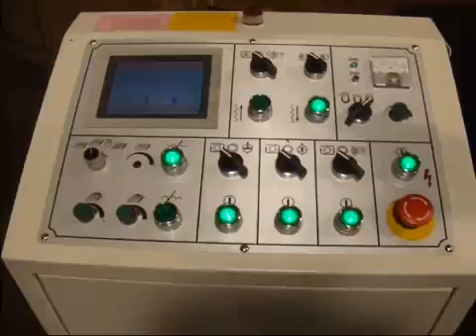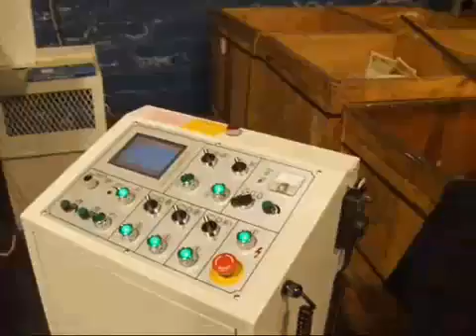KENT INDUSTRIAL 12" X 24" Surface Grinder, Got Machinery, T R Wigglesworth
(NEW) KENT INDUSTRIAL 12" X 24" FULLY AUTOMATIC PLC CONTROL, BEST IN CLASS Our stock number: 8853

V & FLAT TURCITE TABLE WAYS
PLC CONTROL CROSS-FEED STROKE SETTING
DOUBLE V TURCITE CROSS WAYS
HEAVY DUTY 7.5 HP SPINDLE MOTOR
SERVO MOTOR DRIVEN AUTO DOWNFEED
PRECISION BALLSCREW FOR VERTICAL MOVEMENT
FULLY AUTOMATIC GRINDING CYCLE WITH ROUGH AND FINE FEEDING
SPARK OUT TIMES & RETRACT DISTANCE SETTING
SUPER PRECISION CLASS 7 ANGULAR CONTACT BALL BEARINGS IN SPINDLE
HYDRAULIC SYSTEM AND COOLANT SYSTEM ARE SEPARATED FROM BASE
LOCAL SERVICE BY FACTORY TRAINED TECHNICIANS
CAST IRON BASE, COLUMN AND TABLE
AUTOMATIC LUBRICATION SYSTEM
Y AXIS MANUAL PULSE GENERATOR
SPLASH GUARD

*NEW MITSUBISHI CONTROL & TOUCH-SCREEN TECHNOLOGY*

SPECIFICATION FOR KENT SURFACE GRINDER, MODEL KGS-63WM1:

Table longitudinal travel. 27-15/16"
Cross travel. 13-3/8"
Max. distance center of spindle to table. 21-5/8"
Grinding wheel size. 14" X 1 1/2" X 5"
Spindle motor (V-3 grade). 7.5 hp
Hydraulic motor. 2 HP
Down-feed Rough Increment. .0001 - .02"
Down-feed Fine Increment. .0001 - .02"
Longitudinal Table Speed. 40" - 1120"
Wheel spindle speed. 1740 RPM

STANDARD ACCESSORIES

Overhead Parallel Dresser
Coolant System with Magnetic Separator
Grinding Wheel
Wheel Balancing Base
Wheel Balancing Arbor
Wheel Flange
Diamond Dresser
Tool Box with Tools
Halogen Work Light

OPTIONAL ACCESSORIES:

Extra Wheel Flange
Elevated Column 4.7"
"Sony" Digital Readout System: LG10-1+GB45 (Y Axis)
DRO Installation & Display Arm & Tray, Mounting Bracket

Kent Surface Grinders are under warranty with the following conditions:
1. One year on mechanical parts and one year on labor.
2. Ninety days on electrical parts.

All machines must be operated according to Kent instruction and operation
manual.

BEST VALUE
BEST PRICE
CALL TODAY

T.R. Wigglesworth Machinery Company
7100B Krick Road
Bedford, OH 44146